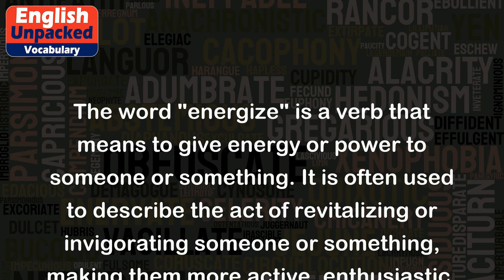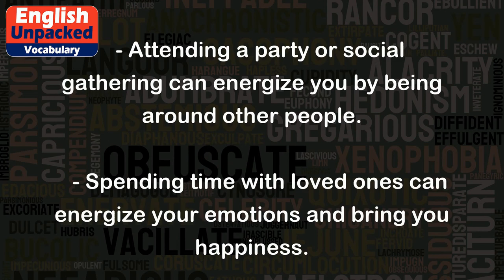Energize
The word "energize" is a verb that means to give energy or power to someone or something. It is often used to describe the act of revitalizing or invigorating someone or something, making them more active, enthusiastic, or productive. When you energize something, you are essentially infusing it with vitality and vigor.
Here are a few examples of how "energize" can be used in different contexts:
1. Physical Energy:
   - After a long day at work, I like to drink a cup of coffee to energize myself.
   - Regular exercise can help energize your body and improve your overall fitness.
2. Mental Energy:
   - Taking short breaks throughout the day can help energize your mind and improve focus.
   - Reading a motivational book can help energize your thoughts and boost your positivity.
3. Social Energy:
   - Attending a party or social gathering can energize you by being around other people.
   - Spending time with loved ones can energize your emotions and bring you happiness.
4. Productivity:
   - Setting clear goals and creating a to-do list can energize your work and increase efficiency.
   - Listening to upbeat music while studying can help energize your learning and improve retention.
Remember, "energize" is all about adding energy and enthusiasm to someone or something. It can be used in various contexts, from physical and mental energy to social interactions and productivity.